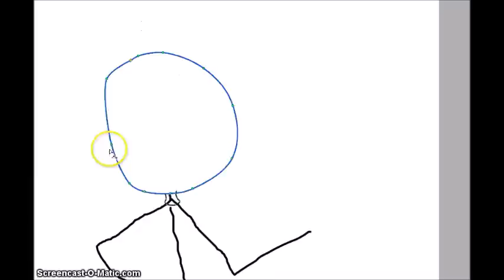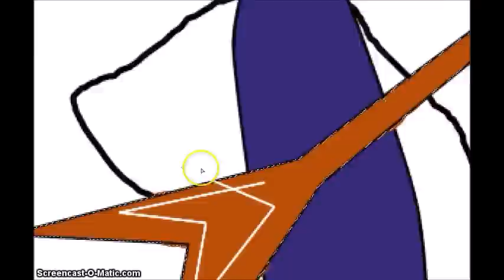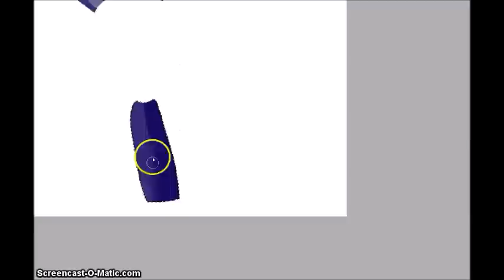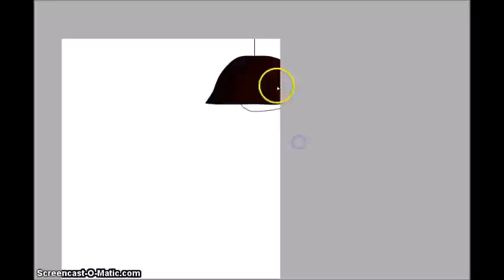FNAF Bonnie Speedpaint (OLD)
Requested by Obx202
Drawn on: Paint Tool SAI
Time: 1hr
Song: The Bonnie Song by Groundbreaking
Edited in: Movie Maker